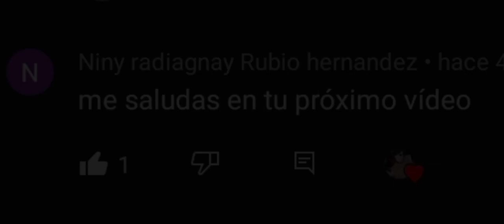que es lo peor que puede pasar 😃 /Masky/Natalie the Killer/